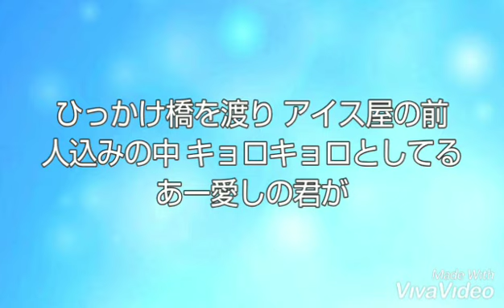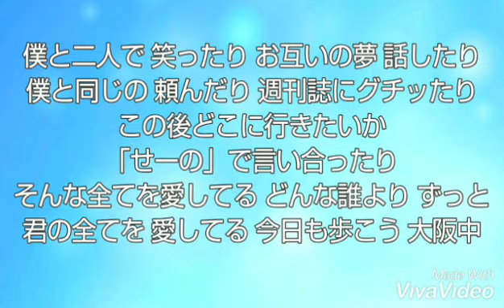大阪エレジー【シャ乱Q】歌ってみた